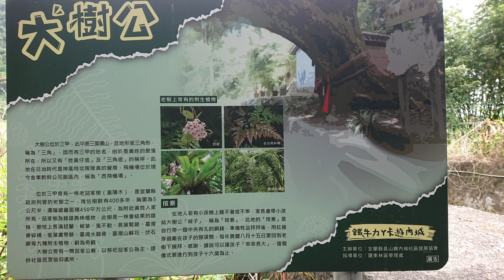400多歲大樹公於宜蘭三甲的老茄苳樹(重陽木) More than 400 years old tree - the old Autummn Maple Tree(Double Ninth tree)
400多歲的大樹公於宜蘭三甲的老茄苳樹(重陽木) More than 400 years old tree - the old Autummn Maple Tree(Double Ninth tree) 2023年10月20日